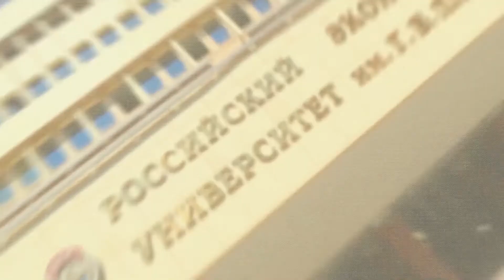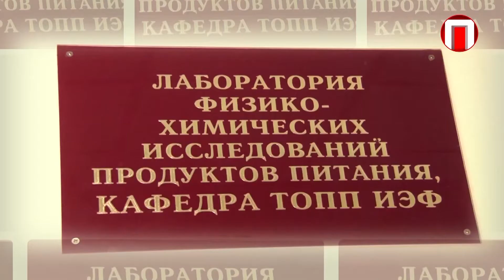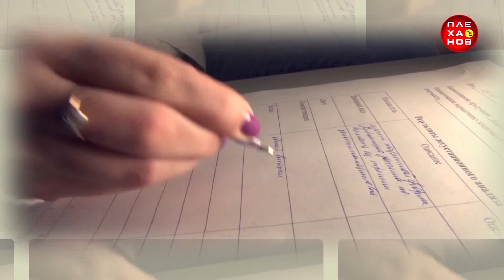Кафедра технологии и организации предприятий питания